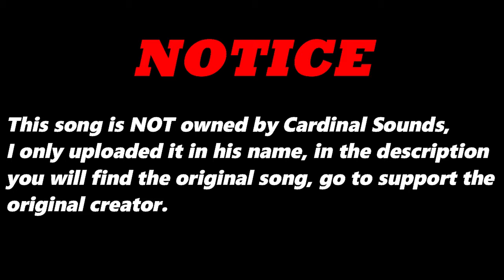History For Military (Original Version) By Skyl1n3s | Re-Uploaded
⬛ | Information about Cardinal Sounds:
👤 | Find the Original Song Here: ⬎
🎵 Name: Hills
✔️ Creator: Riot
💽 Album: Hills